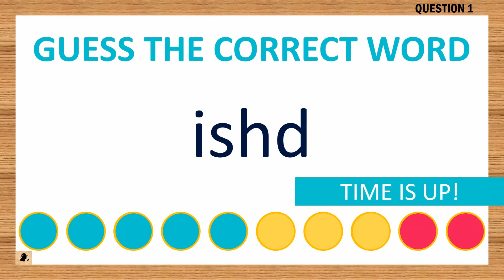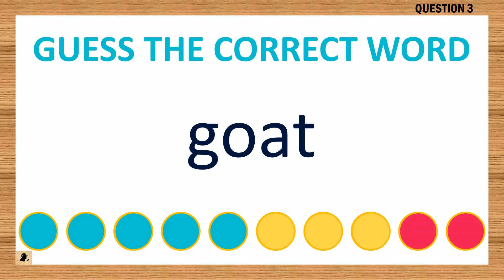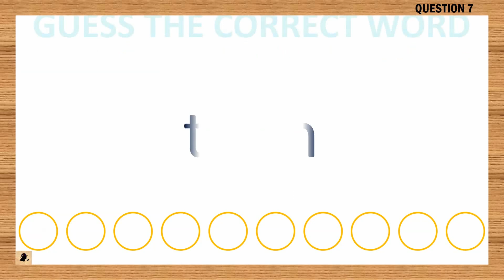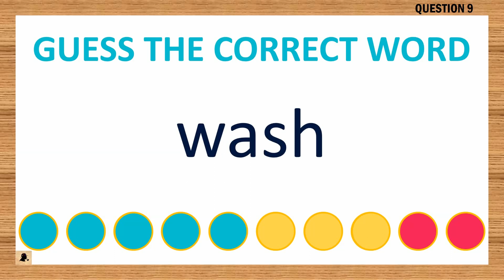Guess the Correct Word #4002 | Word Game | 4 letters | Unscramble Letters to Find Words | Agent Quiz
10 guess the correct word questions. The rule is simple.  You have 10 seconds to unscramble 4 letters to find the word. Have fun!